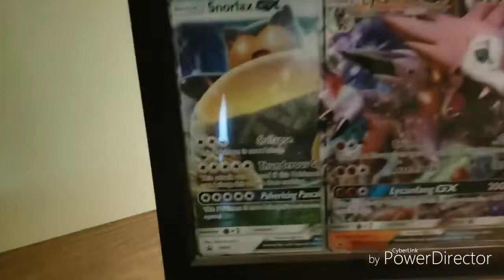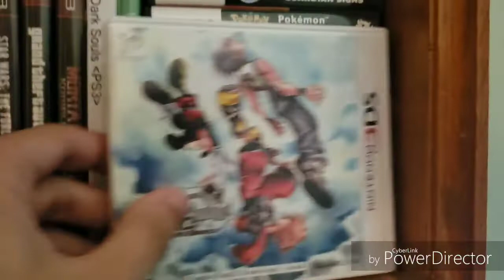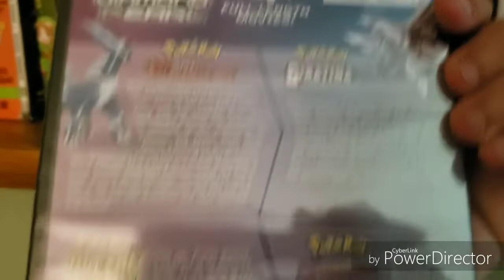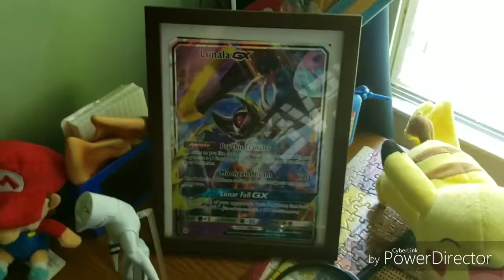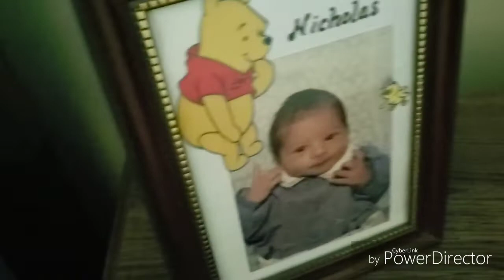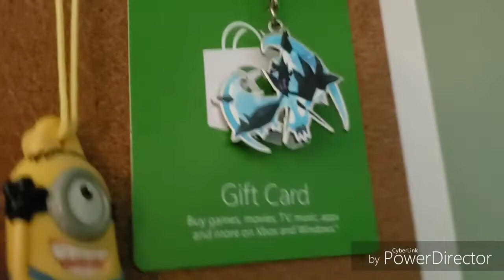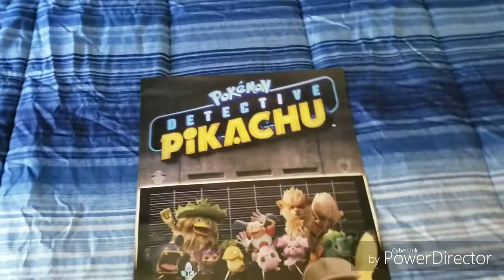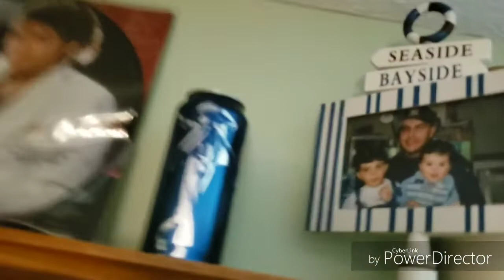NicholadGamer 03 New Room Tour!!! (Featuring announcement!)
Today, I have a new fully remodeled bedroom, that I will be showing you guys. Along with that, I have a couple of announcement to be made regarding the channel, and its future! Let me know if you enjoyed!

July 21, 2019
2PM-8PM EST.